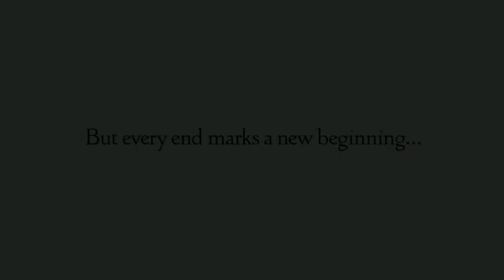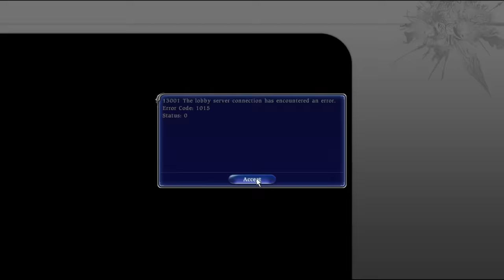FINAL FANTASY XIV: THE FINAL 11 MINUTES *End Of Eorzea*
The last minutes of version 1.0 of Final Fantasy XIV. Make room for version 2.0, A REALM REBORN!